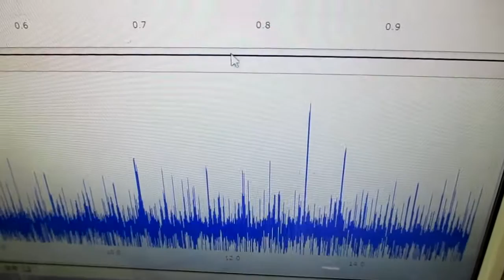ポータブル超音波洗浄器を利用した音響流制御 ultrasonic-labo